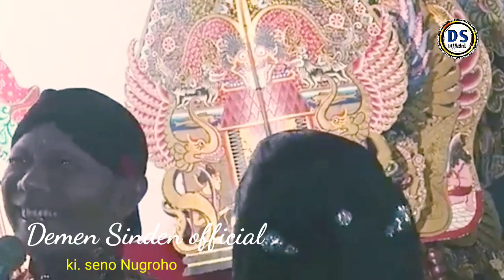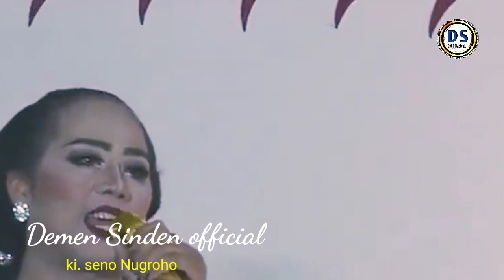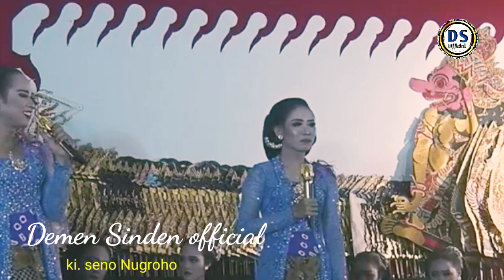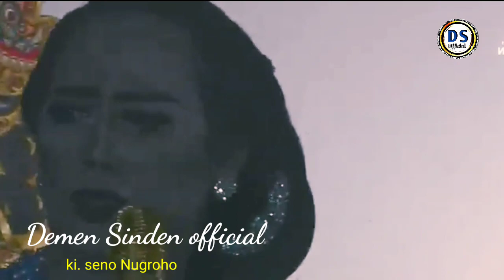pak Seno sampai di tutup kenapa ya sampai begitu ketakutan